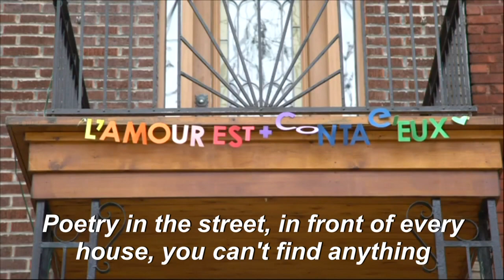Artist brightens up pandemic-weary Montreal with cheerful balcony banners | AFP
Artist Patsy Van Roost is brightening up Montreal balconies and putting smiles on pandemic-weary passers-by with a litany of personalized messages on multicolored banners hung across the city.